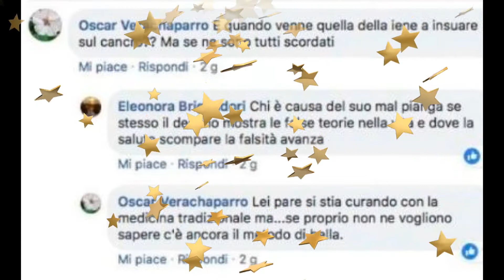Eleonora Brigliadori, bufera con Nadia Toffa ora rischia l'esclusione da Pechino Express​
Articolo dedicato a Eleonora Brigliadori, la cui partecipazione a Pechino Express è in dubbio dopo le dichiarazioni rilasciate sulla collega Nadia Toffa